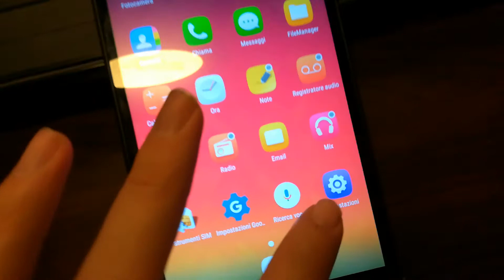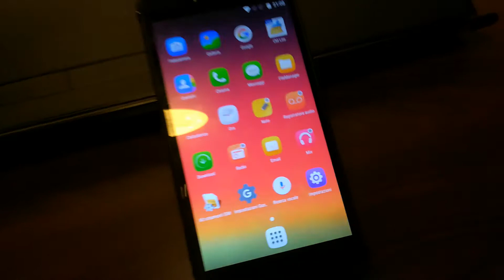Come Nascondere la Percentuale della Batteria del Telefono